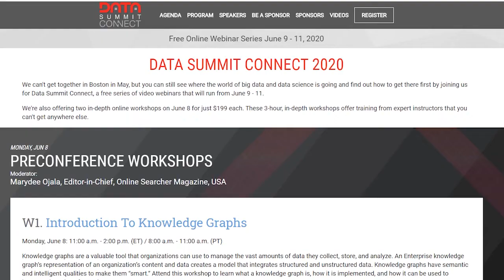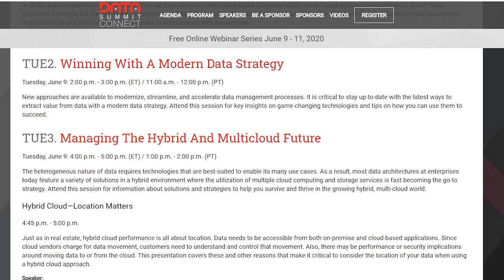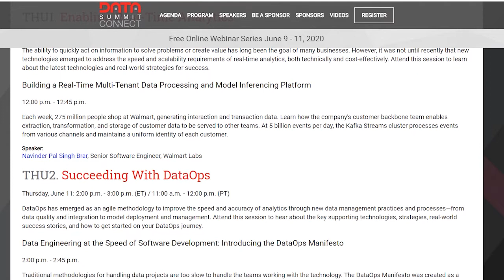Preview: Data Summit Connect 2020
DBTA Data Summit 2020 is going online! Program Chair Marydee Ojala delivers a sneak preview of Data Summit Connect, June 9-11 (with pre-conference workshops on June 8) and what attendees will learn in the 10 FREE webinars presented that week.